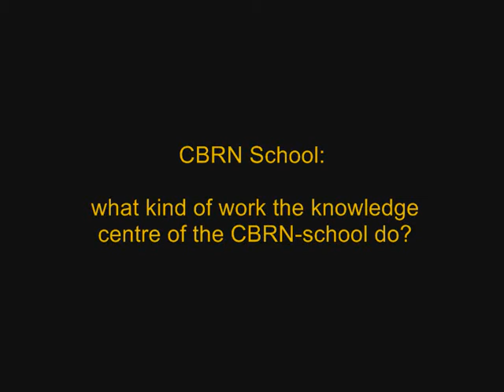CBRN School what kind of work the knowledge centre of the CBRNV3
CBRN School what kind of work the knowledge centre of the CBRN